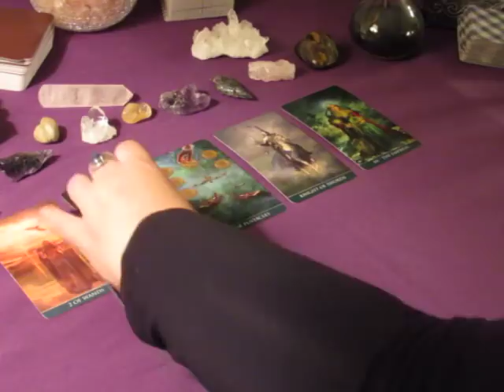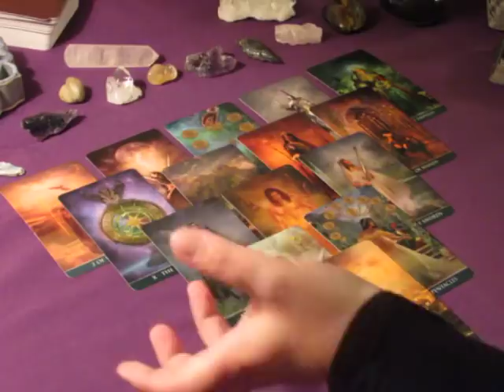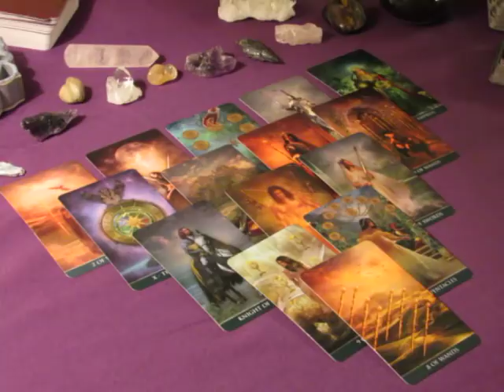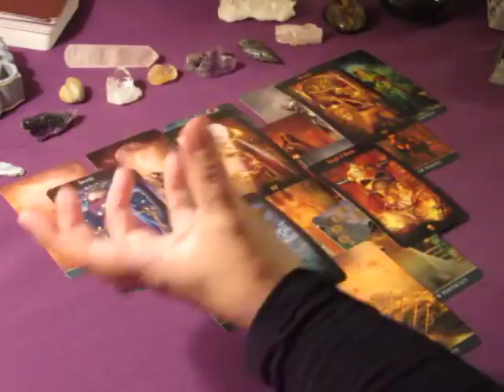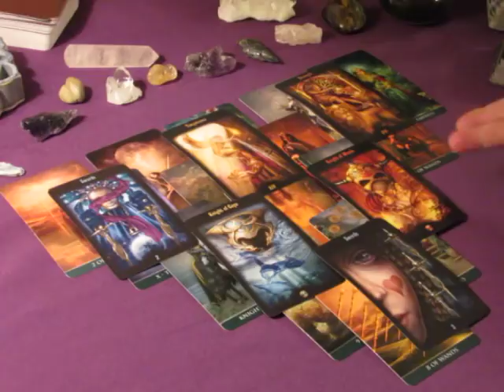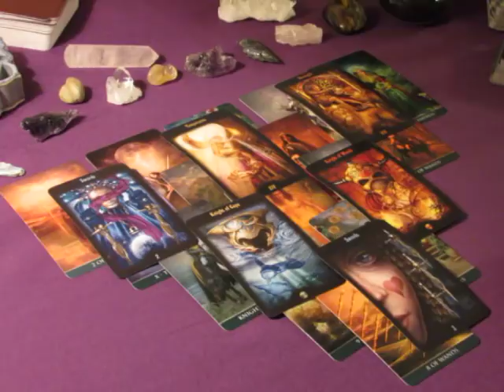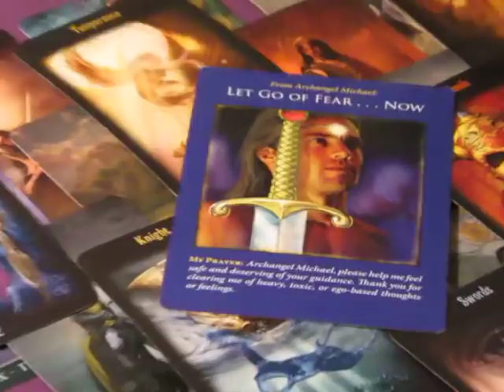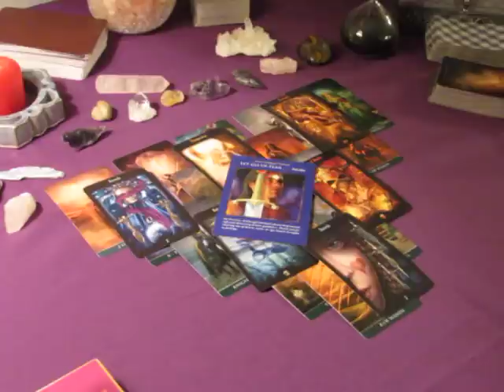~Taurus~A Desirable Outcome~Weekly Love October 23 to 29, 2017 Tarot Reading